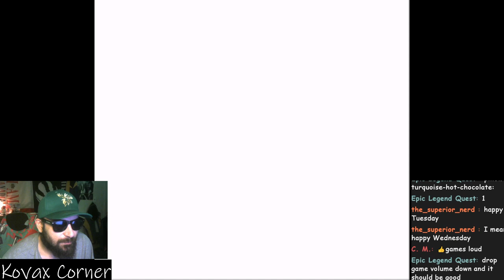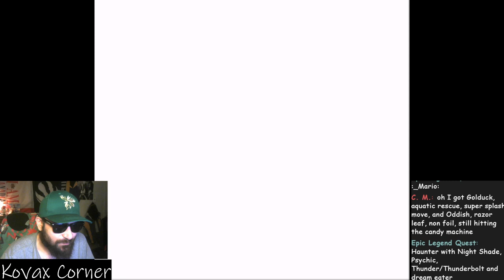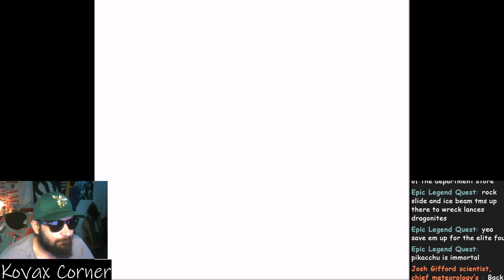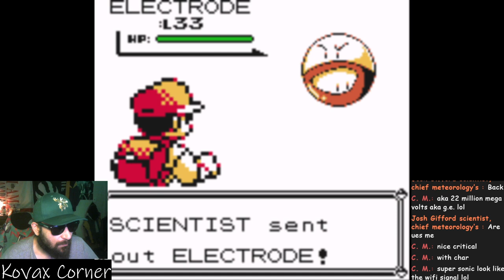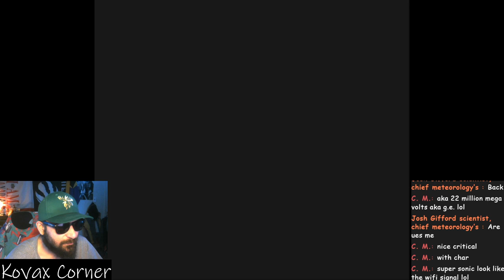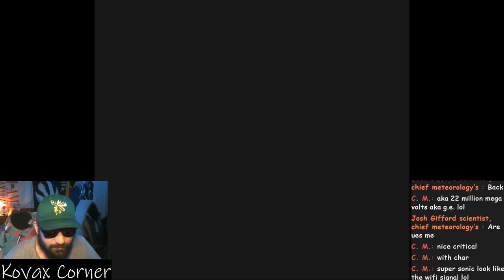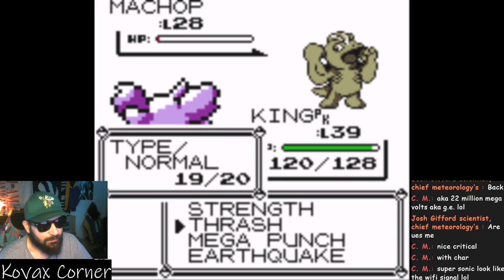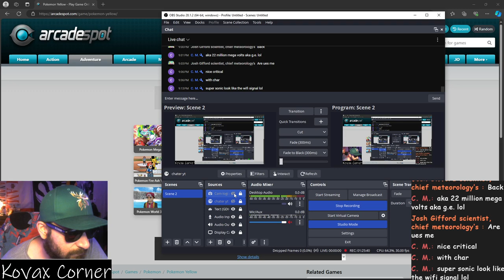Playing Pokemon Yellow - Silph Co. Rumble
Come Chill!
Join me on our Pokemon Adventure as we take on another Region & Make our way to the Elite Four